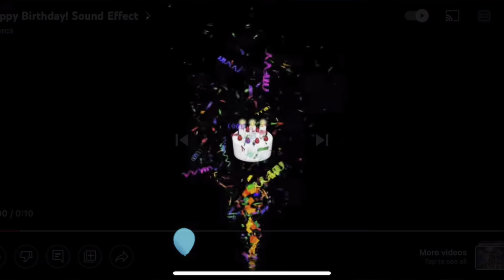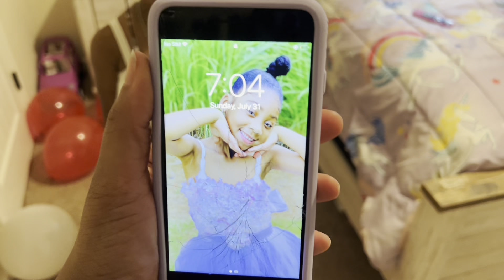Nelani’s Turns 6 Birthday VLOG🥳🎉🎊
It’s my birthday 🎉 🥳🎊 Happy 6th Birthday Nelani… We love you ❤️❤️❤️❤️